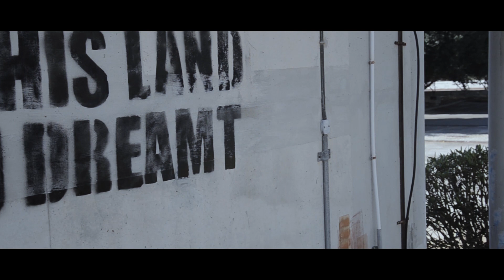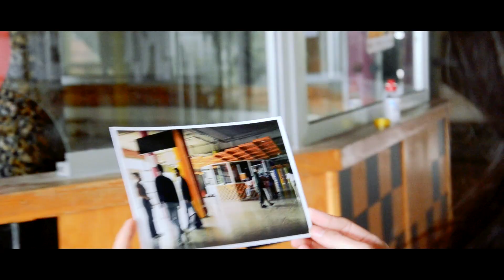Pure Press Prod - Flashback to the future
the road to success
4 simple words
with a much more complexe meaning.

waste no time,
adapt and overcome,
push through it,
despite the turbulations and the speedbumps,

it isn't always easy to remain on the right track to success,
but the most important step,
is to keep.looking.forward.

unexpected things happen in life,
at one point or another,
everything that can happen,
will.happen.
and it takes a toll on us,
it hurts us,
it damages us,
it drags us down,

however,
it's our decisions that will determine
whether or not we make it.

even when all that we can think of is quitting,
we ought to remember, the reason we started.

we are ever evolving creatures,
yet the one thing that never changes in human nature,
is our need to thrive.

our quest for greatness,
our pursuit of knowledge,
begins here.

in this land we dreamt,
and in this land,
we'll make our dreams come true.